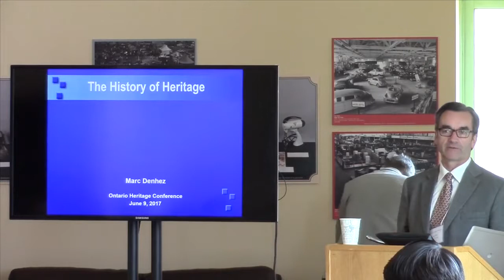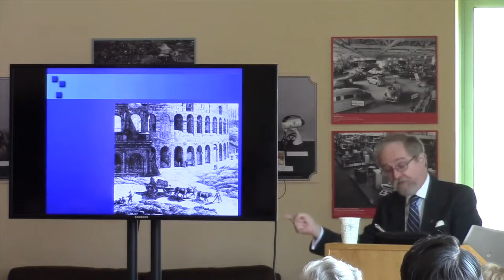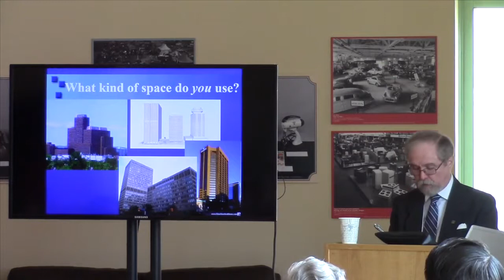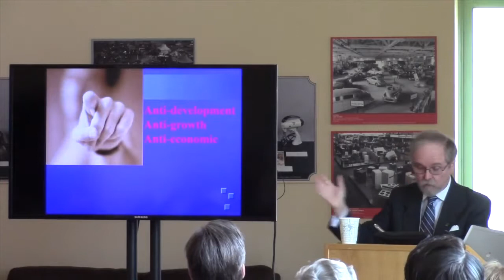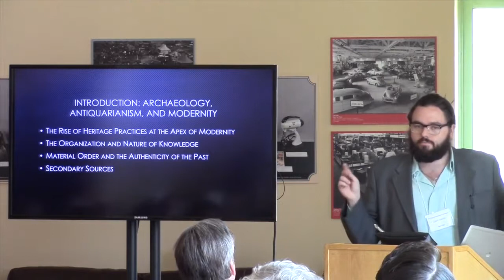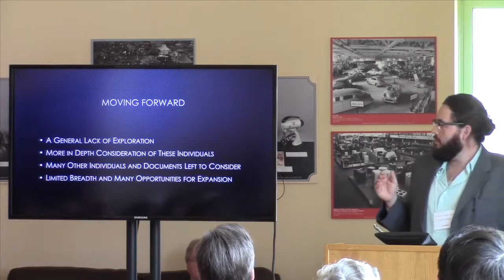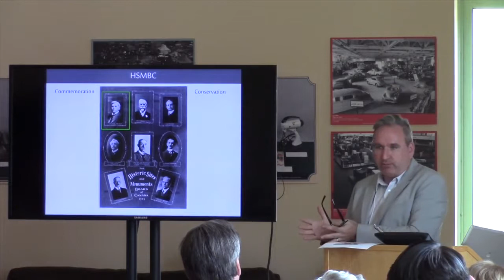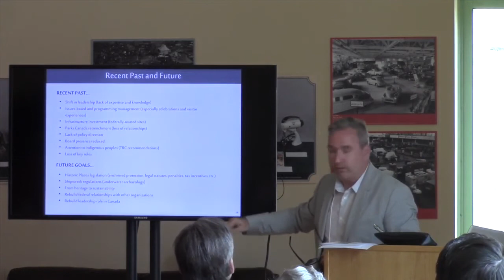A Conversation on the History of Heritage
This session will explore the history of the heritage conservation profession from a variety of perspectives. Ontario Association of Heritage Professionals (OAHP) session, presenters Marcus Letourneau, Carl Bray, Marc Denhez and Zack Hamm.